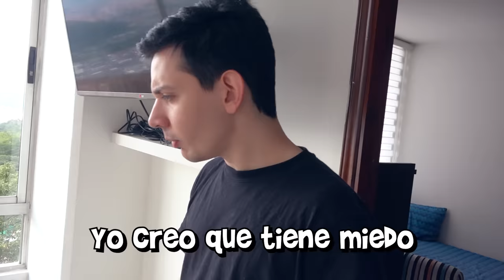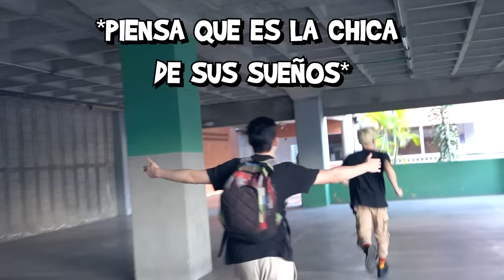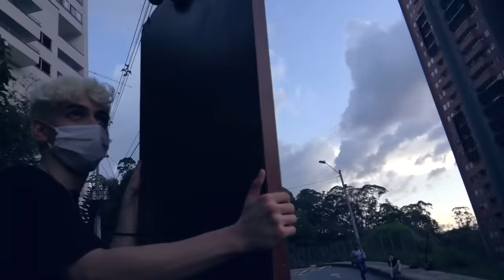LE PONGO RUEDAS a la PUERTA de mi CASA 🏠 | Bruno y Joel Random Reto de tik tok #18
🥳BrunoRANDOM_ En este vlog Bruno y Joel harán skate como en tik tok pero con una puerta
🤖BrunoRANDOM_
👽JoelRANDOM_
🤪JavierElHumano